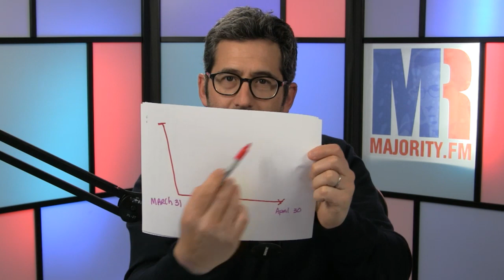CAUGHT ON TAPE: Montana House Candidate Greg Gianforte Flips AHCA Stance When Talking To Lobbyists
We need your help to keep providing free videos!

In this Majority Report clip, we listen to Republican candidate for Montana's House seat, Greg Gianforte, tell a group of lobbyists on a "private" conference call that he's "thankful" that the AHCA has passed in the House moments after his spokesperson gave a statement saying that Gianforte would need more information to determine if he would support the bill. He's running against Democratic candidate Rob Quist in a special election.